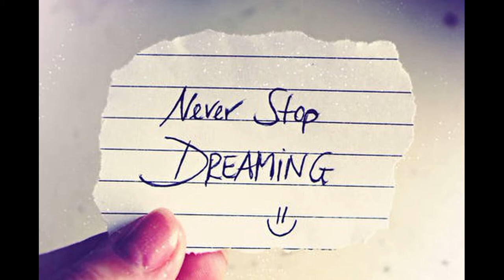Prem Ganapathy Success Story in Tamil|பிரேம் கணபதி வெற்றி கதை|Inspiration Story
Prem Ganapathy Success Story in Tamil
Inspiration Story of Prem Ganapathy
Motivational story of Prem Ganapathy

150 ரூபாய் பல கோடிகள் ஆன கதை
பிரேம் கணபதி வெற்றி கதை